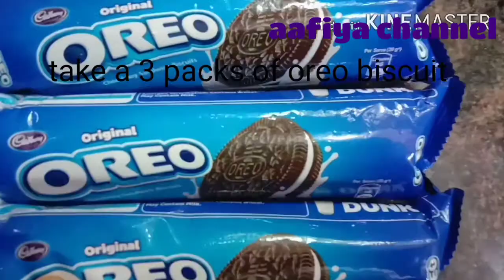2 minutes cake very easy/bread with oreo chocolate cake, (no bake)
Aasalamu  aalaikum hi every own,
Today  recipe  chocolate  oreo cake.
Ingredients
Oreo  pack 3
Bread pieces 16
Water 1/4cup
This cake recipe  is very easy
No bake, very simple and very tasty
இந்த  வீடியோ  பிடித்திருந்தால்  சப்போர்ட்  பண்ணுங்க